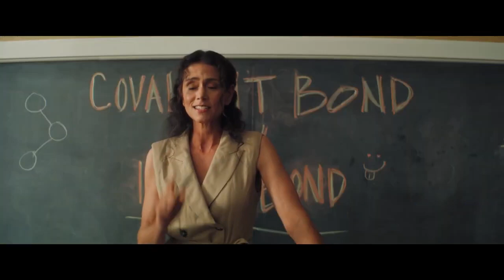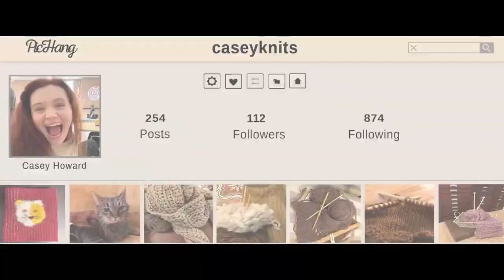Popular Theory Official Trailer (2024) - Sophia Reid-Gantzert, Lincoln Lambert, Chloe East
Check out the official Popular Theory Trailer starring Sophia Reid-Gantzert, Lincoln Lambert, Chloe East

UK Release Date: February 9, 2024
Starring: Sophia Reid-Gantzert, Lincoln Lambert, Chloe East
Directed By: Ali Scher

Synopsis: Erwin, a girl genius, is the youngest student in high school. Unfortunately she struggles with social isolation. When she meets fellow science guru, Winston, they team up to invent a chemical that changes the high school hierarchy forever.